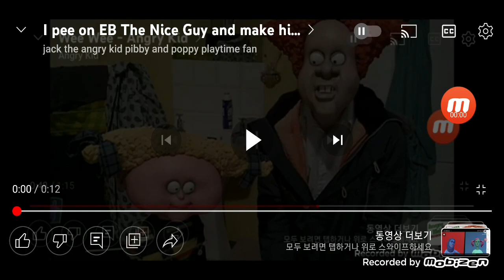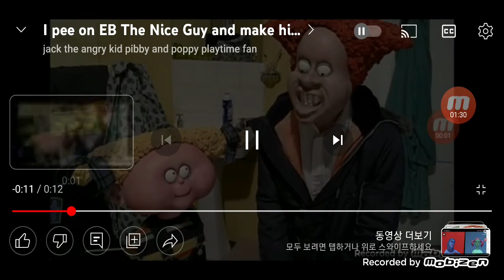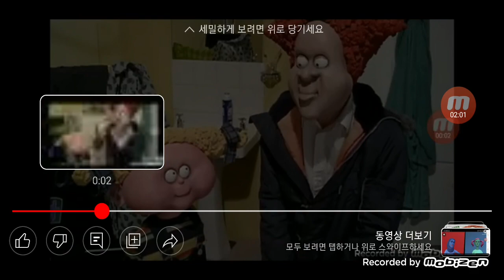(Reupload from my old account) Angry kid has a sparta venom remix